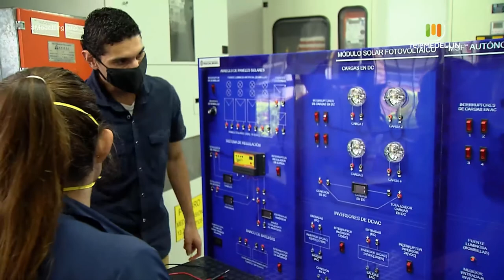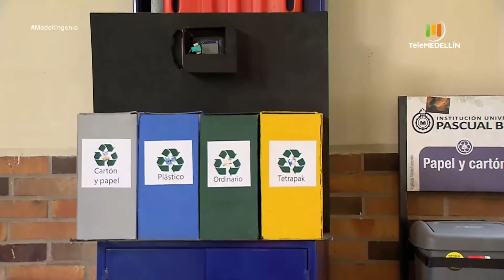Basureros automáticos para enseñar a reciclar [Medellíngenio] Telemedellín